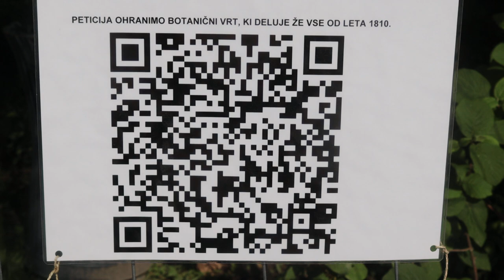2024-05-10 LJUBLJANA Botanični vrt PETICIJA